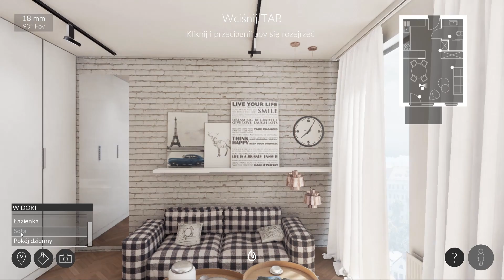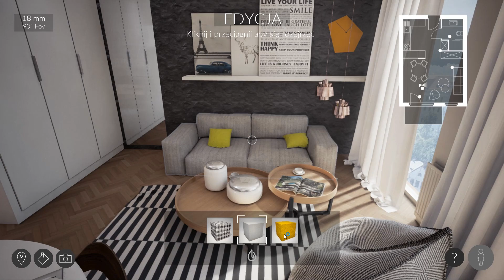Interaktywna wizualizacja mieszkania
Niewielkie mieszkanie we Wrocławiu.
Interaktywna aplikacja pozawala na zmianę elementów wyposażenia i materiałów wykończeniowych.